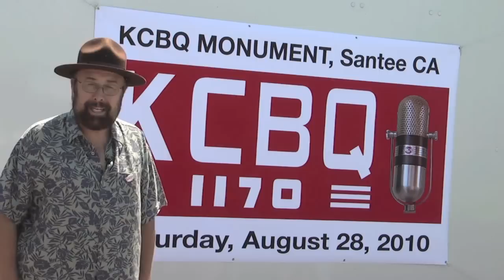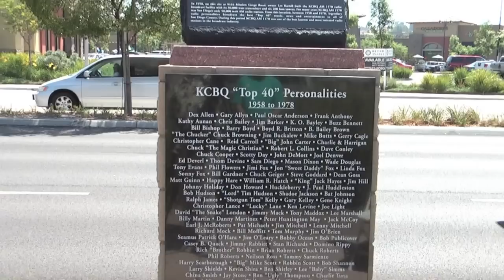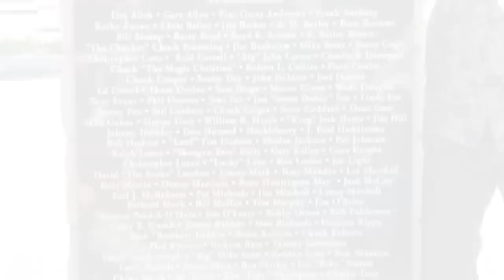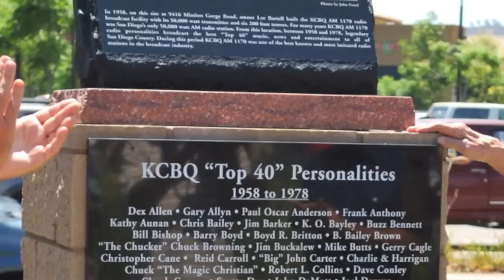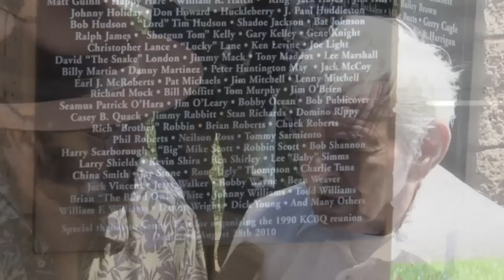OFFICIAL KCBQ MONUMENT VIDEO HOSTED BY BOBBY OCEAN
Hosted by Broadcast Legend Bobby Ocean, this is the Official Video Archive of the Unveiling of the KCBQ Radio AM 1170 Monument.  The ceremony attended by more than 700 former KCBQ staffers, community leaders, friends, family, and fans was held on August 28, 2010 at the original location of the KCBQ broadcast facility and transmitter site in Santee, California. This video features exclusive speeches and interviews with Neil Ross, Richard Bartell, Lee Marshall, Charlie And Harrigan, Shotgun Tom Kelly, and many more!